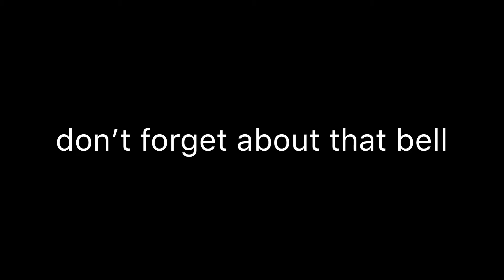20 subscribers!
Today I got 20 subs and in this video I celebrate it. It means a lot

What is Ryanair001? Ryanair001 is a YouTube channel that posts all about Aviation. Ever since I was young I always wanted to be a pilot!
But now I have a YouTube I can start to become a virtual pilot.